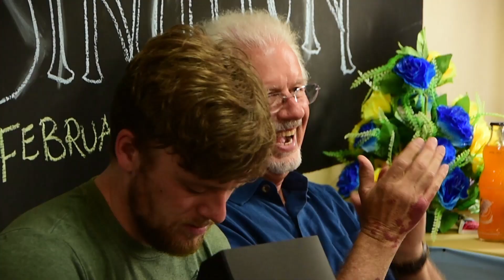A MIRACLE IN MATHARE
God can use anyone to bring a change to his people.when you receive the call just listen to HIS voice and do his work. pst mike curry send to bring light at the darkest moment